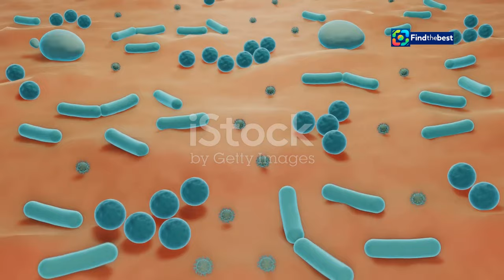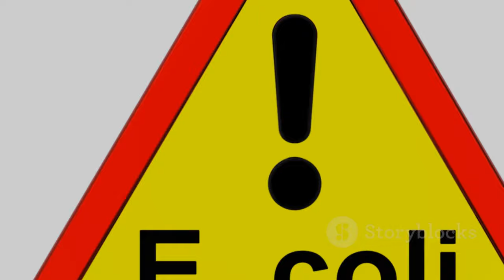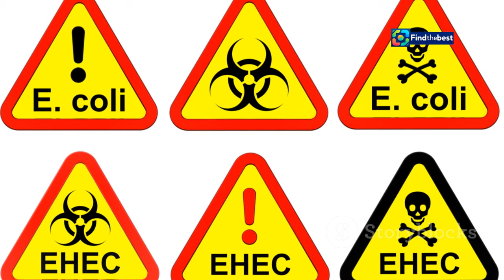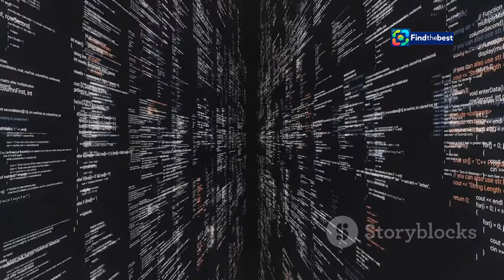Urgent Recall: Four Seasons Durian Mini D24 Mooncakes Linked to Food Poisoning!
OUTLINE:
00:00:00 A Singaporean Delicacy
00:02:30 Four Seasons Durian's Misstep
00:03:10 A Tiny Troublemaker
00:05:13 Symptoms of Bacillus Cereus Food Poisoning
00:05:48 How Does Bacillus Cereus Thrive?
00:06:23 Preventing Bacillus Cereus Growth
00:08:07 A Consumer's Guide
00:08:44 Identifying Spoiled Mooncakes
00:09:16 Food Safety in Perspective
00:09:49 The Importance of Vigilance
00:10:14 Enjoying Mooncakes Safely

🚨 **Breaking News in Singapore!** 🚨 All batches of **Four Seasons Durian's Mini D24 Mooncakes** have been **recalled** due to serious health concerns! 🥮😱 The **Singapore Food Agency (SFA)** discovered high levels of **Bacillus cereus**, a bacterium known to cause food poisoning, in these popular mooncakes.

👉 If you've purchased these mooncakes, **DO NOT consume them!** Please return them to the point of purchase for a refund. 🛒💰 Symptoms of food poisoning may include nausea, vomiting, stomach cramps, and diarrhoea. If you experience any of these symptoms after eating the affected mooncakes, it's crucial to seek medical advice! 🏥⚠️

🌟 Remember to buy mooncakes from reputable sellers that follow good food handling practices. Always check packaging for safety! ✅